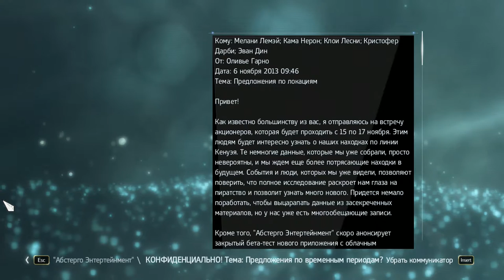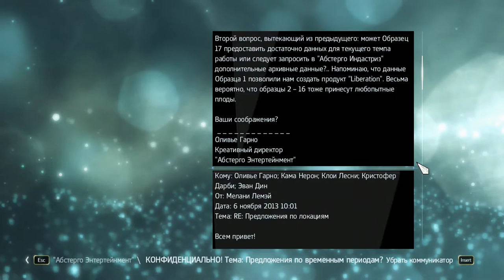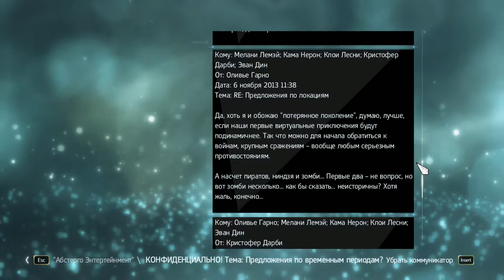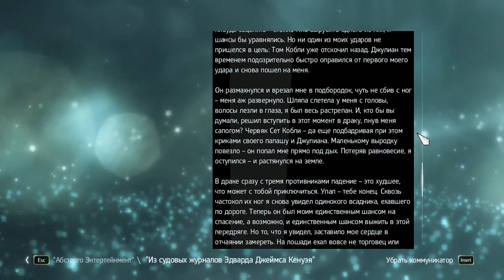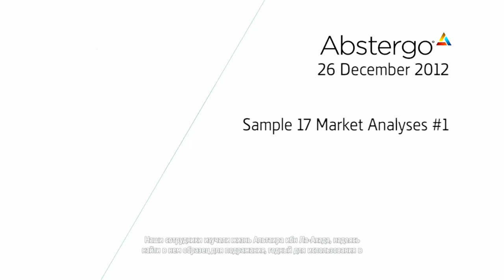Assassin’s Creed IV: Black Flag ► Опять хакаю ► №37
Assassin’s Creed IV: Black Flag (рус. Кредо ассасина 4: Чёрный флаг) — мультиплатформенная компьютерная игра в жанре action-adventure, разработанная компанией Ubisoft Montreal и изданная Ubisoft. Является шестой по счёту игрой в серии Assassin’s Creed. Выход игры состоялся 29 октября 2013 года в версиях для PlayStation 3, Xbox 360, Wii U. Выход на PC состоялся 21 ноября 2013 года. На Playstation 4 и Xbox One 15 ноября 2013 года и 22 ноября 2013 года соответственно.Источник